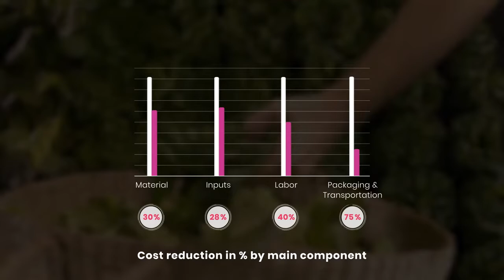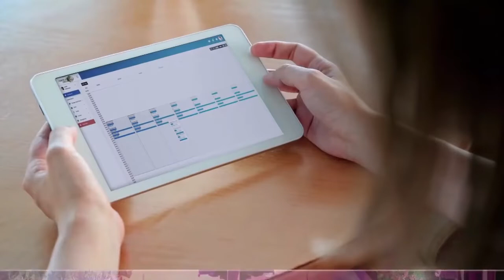Fresh Grown greens by your supermarket or restaurant! - grow them right outside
Vertical Field's indoor urban farm allows any company or institution to sell local, fresh, and healthy produce that grows right where the consumer buys it. No transportation, no extra expenses, just fresh greens.